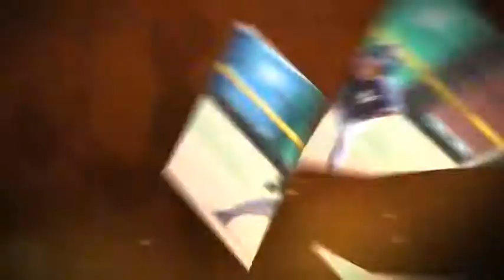ACPix HRes Promo Video 100717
All City Pix promo video. Action photos made affordable.